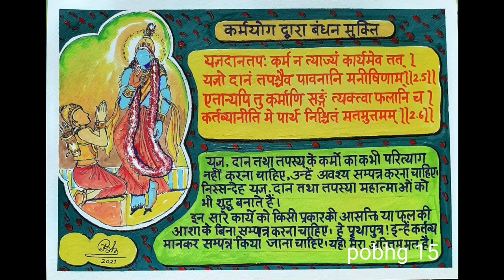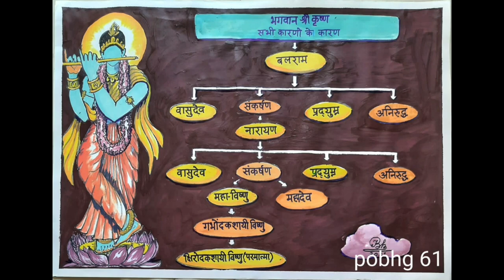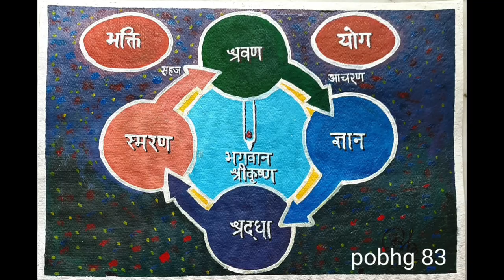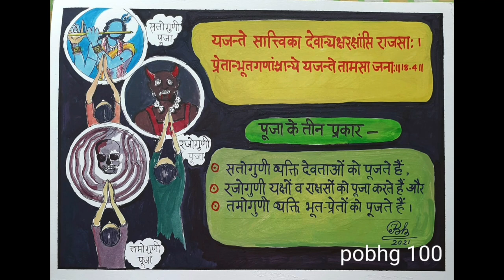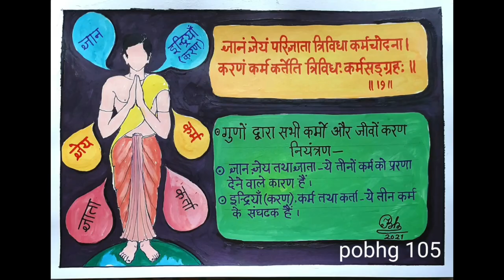108 PAINTINGS ON BHAGAWAD GITA - Tapan Chandra Bhowmick (Painter & Singer)